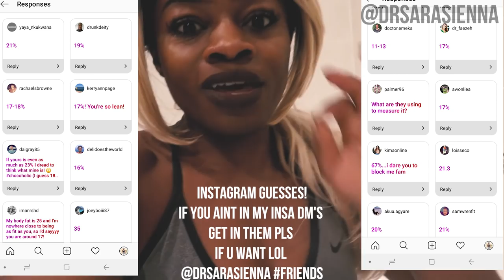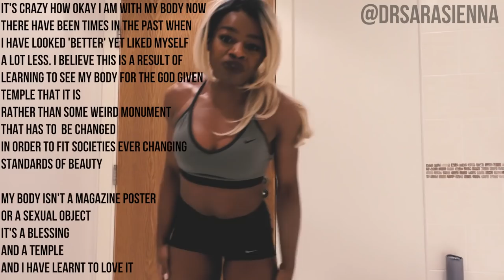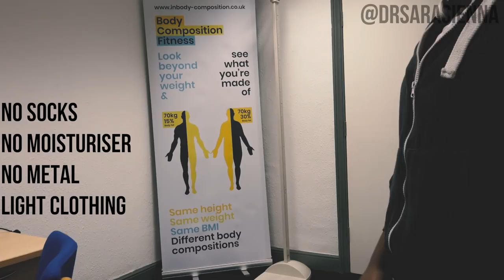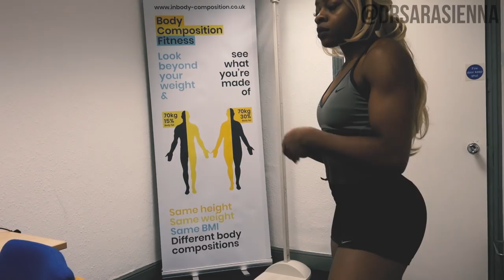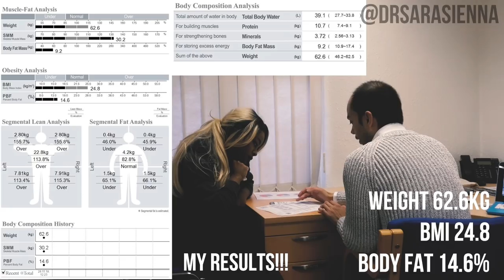My Weight, BMI & Body Fat Percentage👀😳💪🏿